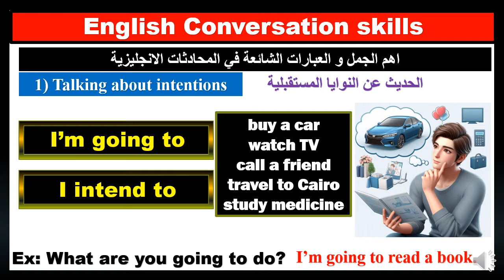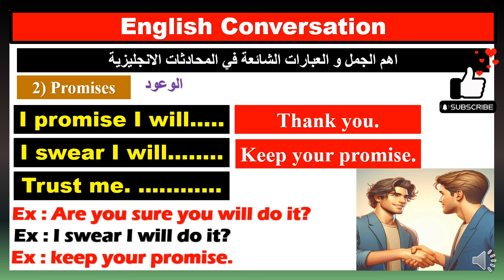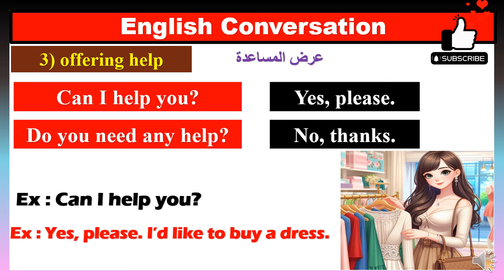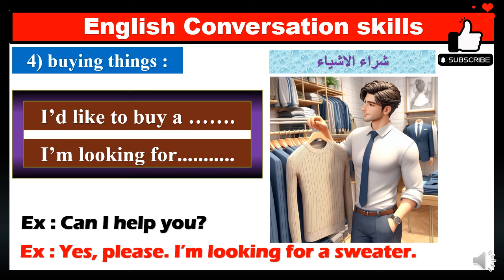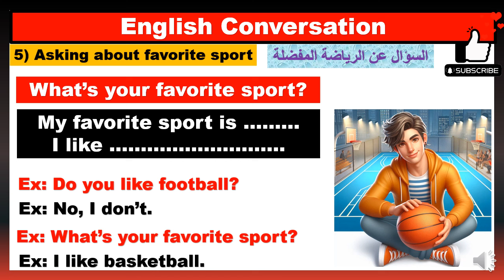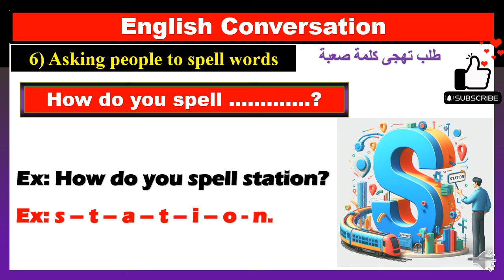مهارات المحادثة فى اللغة الانجليزية الجزء التاسع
مهارات المحادثة فى اللغة الانجليزية الجزء التاسع . كيف تسال عن الرياضة المفضلة باللغة الانجليزية
اتقان المحادثات باللغة الانجليزية. كيف تعطى وعود باللغة الانجليزية
كيف تشترى الملابس باللغة الانجليزية . اسئلة و اجابات باللغة الانجليزية
الحديث عن النوايا و الطموحات باللغة الانجليزية  . طريقة عمل عرض المساعدة و الرد عليها بالانجليزية
English conversation skills